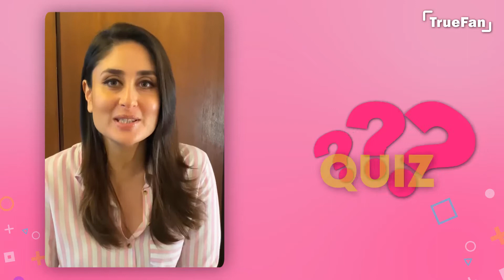TrueFan announces partnership with Kareena Kapoor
Having raised $4.3 million in seed funding, TrueFan, a celebrity-fan startup announces its first round of exclusive partnerships with superstars Ranveer Singh, Kareena Kapoor, Hrithik Roshan and Tiger Shroff.

During the recent launch of the platform, Co-Founder & CEO, Nimish Goel said, “I am a huge fan of Virat Kohli and I gate crashed a wedding just to get a chance to meet him. While it was one the most memorable moments, I knew it was not possible for everyone to do the same. With TrueFan, we want to help millions of such fans connect with their idols in a meaningful way.  We’re excited to be partnering with superstars like Ranveer Singh, Kareena Kapoor, Hrithik Roshan, Tiger Shroff and are in process of tying up with many more household names. “

The platform brings fans one step closer to winning a chance to engage with their beloved superstars at the price of a cup of coffee. TrueFan encourages users to play simple quizzes around the lives of celebrities and the winner scores a personalized message from those stars.

TrueFan is a platform that aspires to connect fans to their favourite celebrities in the most personal and meaningful ways.